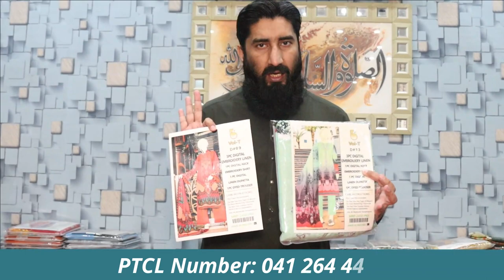3pc LINEN EMBD | BIN NISAR | WHOLESELLER